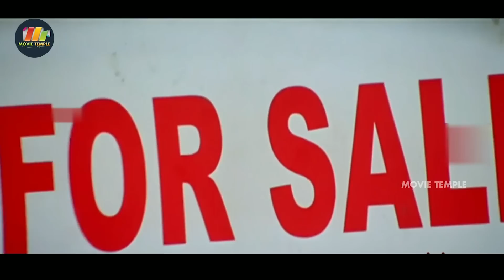Venumadhav And Sivaji Trending Blockbuster Petrol Bunk Comedy | Movie Temple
Watch Latest !!! Venumadhav And Sivaji Trending Blockbuster Petrol Bunk Comedy | Movie Temple